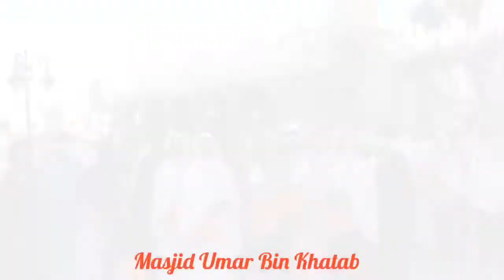Umrah Syawal Castourindo -1439 H/2018 M